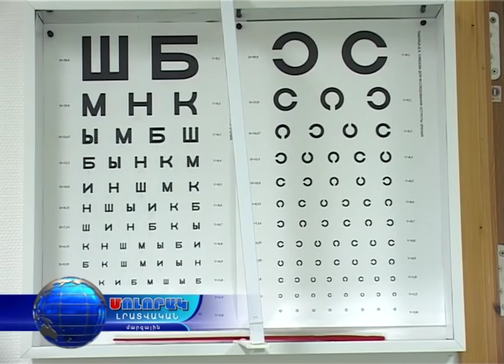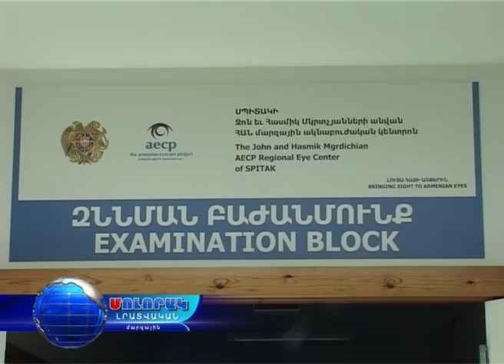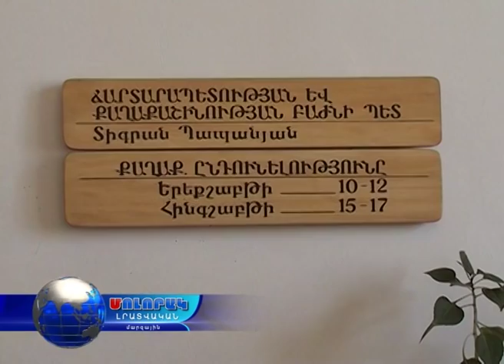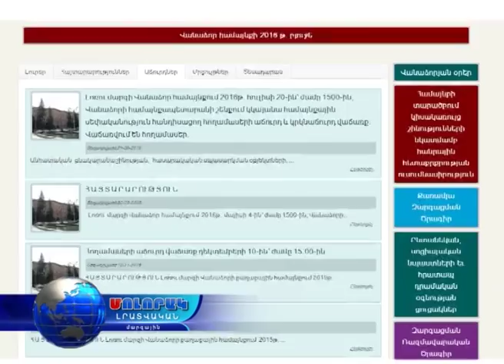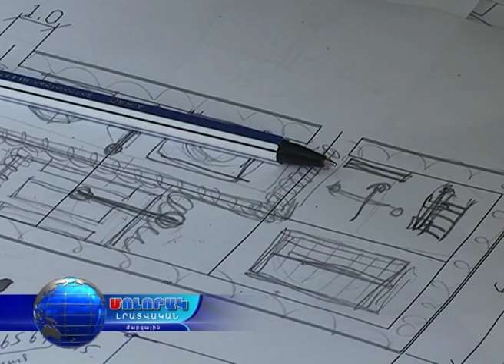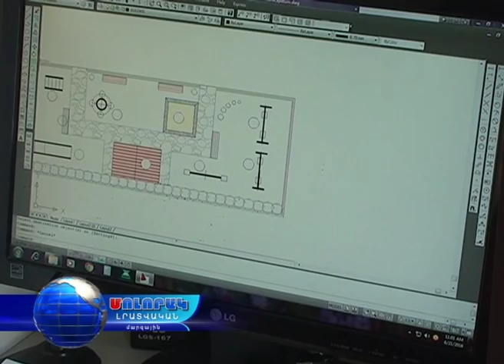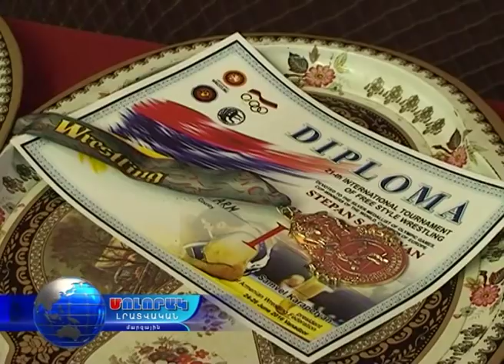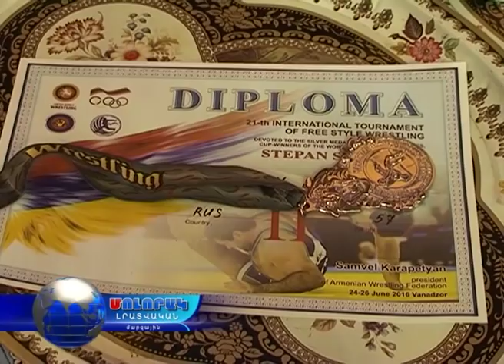Մոլորակ լրատվական գլխավոր թողարկում 28.06.16